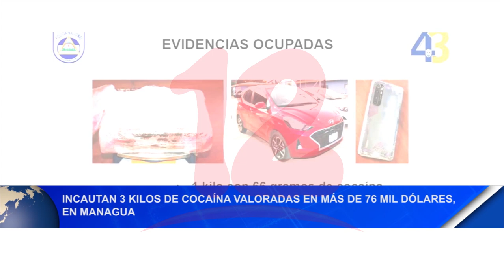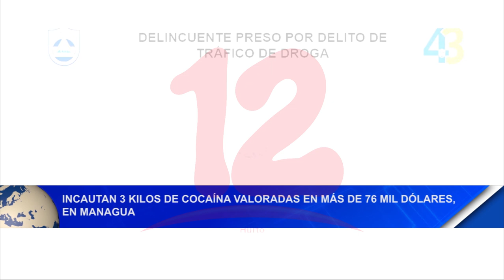Noticias12Nicaragua Incautan 3 kilos de cocaína valoradas en más de 76 mil dólares en Managua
Incautan 3 kilos de cocaína valoradas en más de 76 mil dólares en Managua